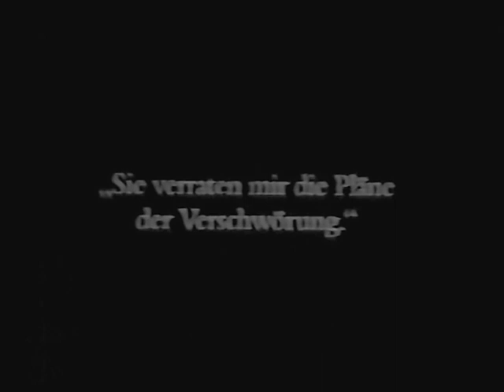Vanina 1922 - Asta Nielsen, Paul Wegener and Paul Hartmann (Arthur von Gerlach) ⚡UPGRADE⚡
редкие фильмы
희귀 한 영화
أفلام نادرة
レア映画